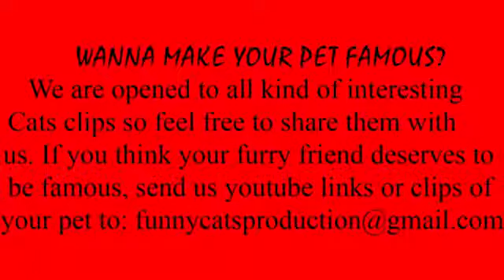Very funny cat and dog cat kisse funny videos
Tasbih Jo mam aap ko dikhayenge boy aur ladki Delhi se kese kar rahe hain girls and boys kiss cat Very funny cat dog video cat kisse  live video and nice video please subscribe channel